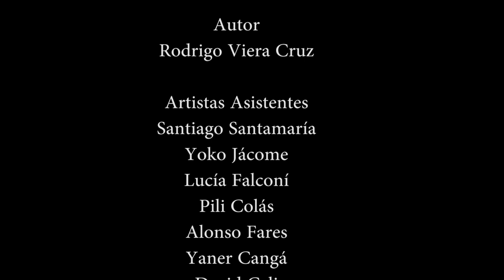Mural, retornar a la tierra y sentirla, Rodrigo Viera Cruz 1 Gauq.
Galería de arte urbano de Quito, mural de Rodrigo Viera Cruz, aborda el tema ecológico y la diversidad humana, titulo Retornar a la tierra y sentirla, 2013.